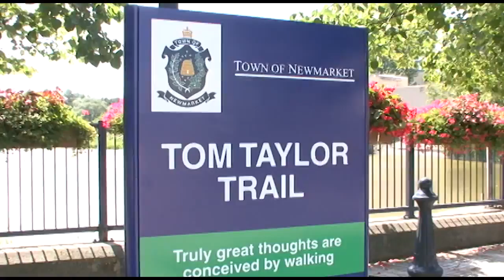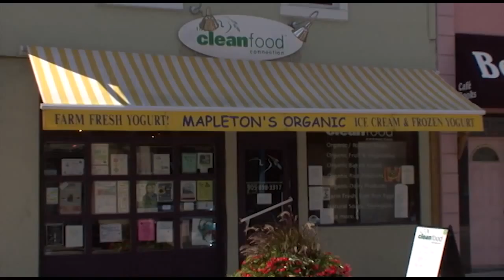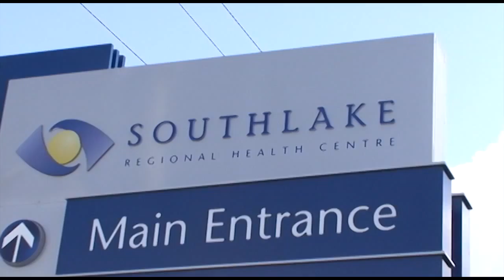Countrywide Homes by Videopulse.net